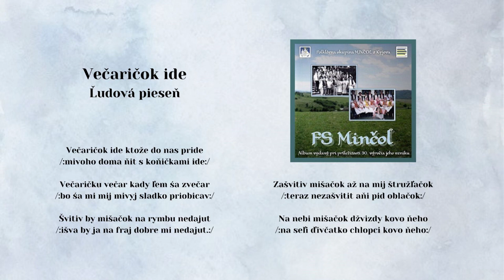MINČOL, Večaričok ide, ľudová, Videorohaľ